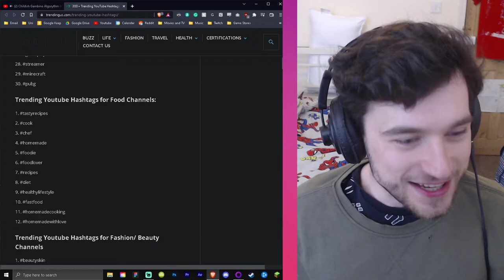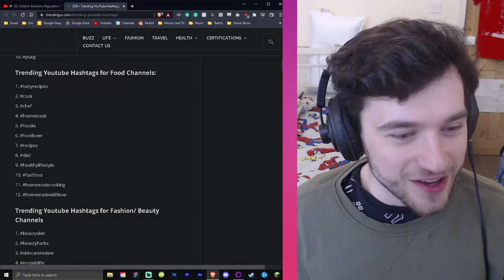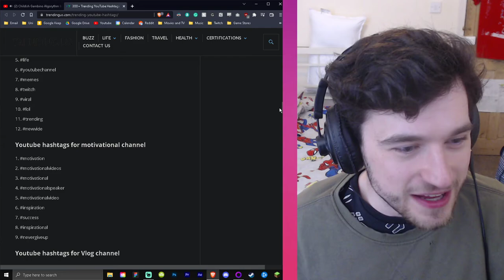How I Beat the YouTube A̸͇̽L̵̡͈̐G̷̣͎͑́Ȍ̵̼R̷̻͚̿Y̴͙̼͒T̴̪̂H̵̡̡̊M̸̡͝ And INSTANTLY Became RICH & FAMOUS